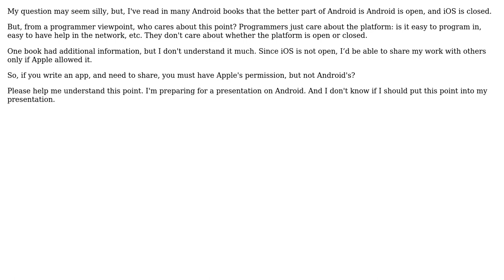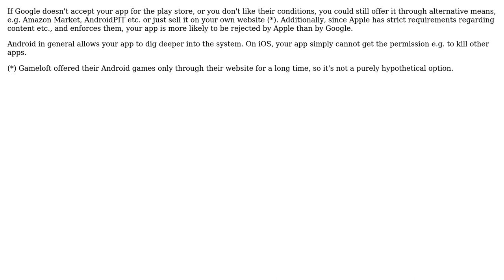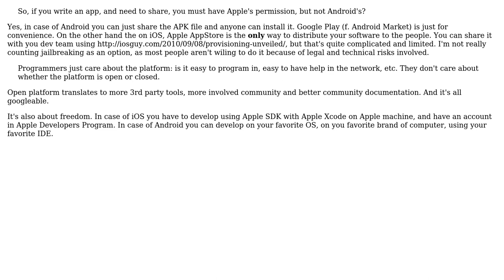Software Engineering: What difference with Android when iOS is not open? (5 Solutions!!)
Software Engineering: What difference with Android when iOS is not open?

With thanks & praise to God, and with thanks to the many people who have made this project possible! | Content (except music & images) licensed under CC BY-SA | Music | Images & others | With thanks to user vartec user user281377 user Random42 user Oded user JeremyP user hqt and the Stack Exchange Network Trademarks are property of their respective owners. You are responsible for your own actions.